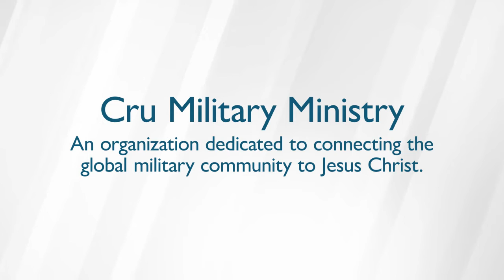Be Connected Faith Network: A Conversation with Scott Clark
Arizona is home to more than 500,000 service members, veterans and their families. Many of these valued members of our community turn to their faith for support, healing and connection. That is why the Arizona Coalition for Military Families is partnering with members of the faith community around the state to build the Be Connected Faith Network.

Join us in our mission to work together to build a strong, statewide network of caring and compassionate people who offer support for all who serve our country and their families who support them. Through your support, we can provide faith-based support and build a sense of community for service members, veterans and their families.

Learn more about the Be Connected Faith Network that operates across Arizona to provide support and healing to our service members, veterans and their families through faith by visiting or calling our confidential support line at 866-4AZ-VETS .